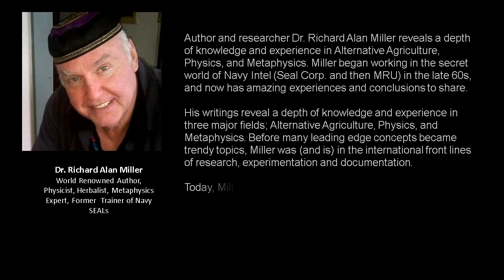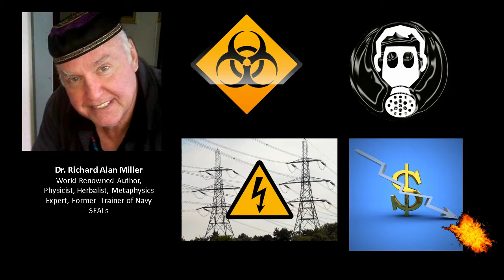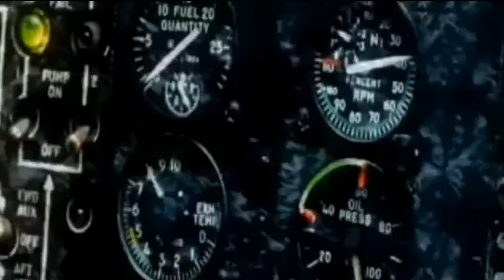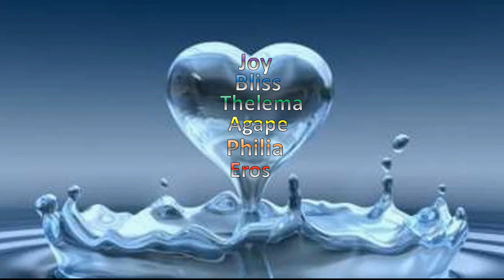Dr. Richard Alan Miller - 03-28-15 Clips from workshop at the Get Prepared Expo in Lebanon, MO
This video contains clips from Dr. Richard Alan Miller's workshop on March 28, 2015 at the Get Prepared Expo in Lebanon, MO. Dr. Miller discusses a possible upcoming extinction, doomsday type event. He also talks about how we can prepare and what we can do about it. Towards the end, he answers my question of how we can change this event. The video contains scenes from the 2004 movie "The Day After Tomorrow" TM 20th Century Fox.